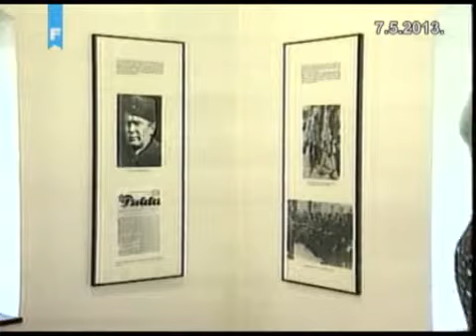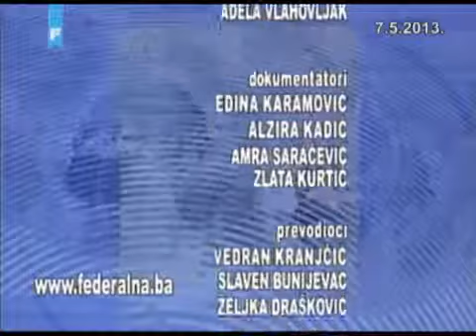Paralele FTV 07.maj 2013.